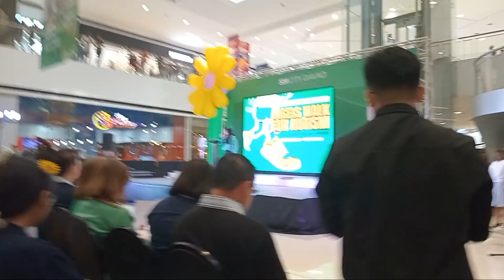YSABELLE PASCUA SONG NUMBER | ANGELS WALK FOR AUTISM 2024